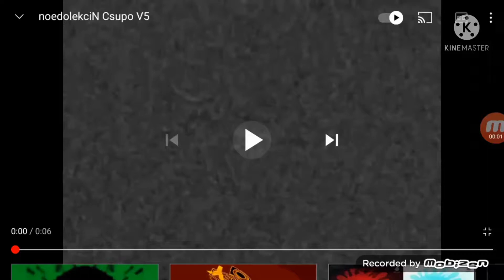Noedlekcin Csupo V5 (KlaskyKlaskyKlaskyKlasky Version )